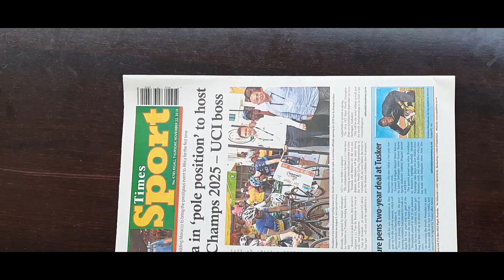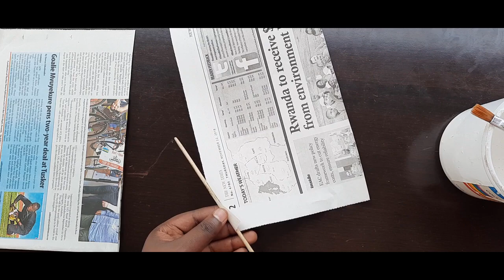DIY_Aka ni agashya|| Umutako mwiza witwa "Inkomoko" wahageze|| Ihere ijisho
Ibi ntibisanzwe. Twabazaniye video ikwereka uko wakora umutako mwiza cyane twise "Inkomoko".
Erega nawe warimbisha aho utuye cyangwa ugakirigita ifaranga. Kurikira video kugeza irangiye wiyungure ubumenyi

You can follow us on:

Tweeter: @Igacrafting